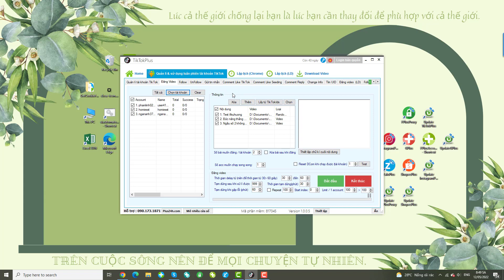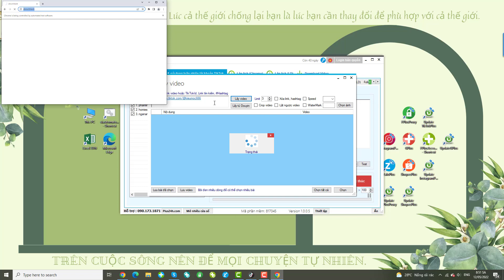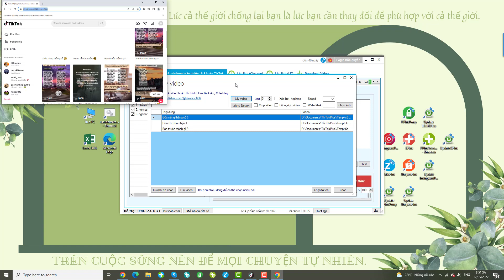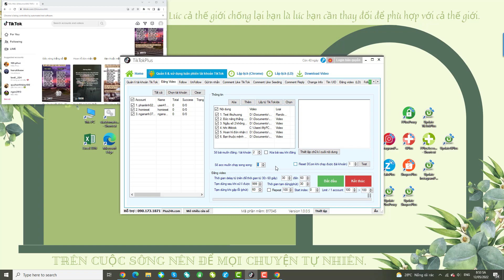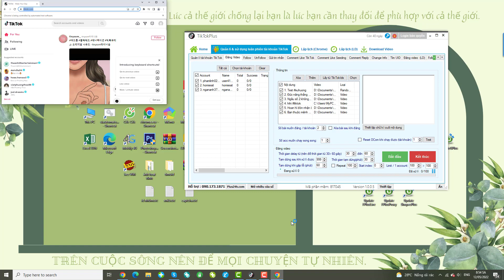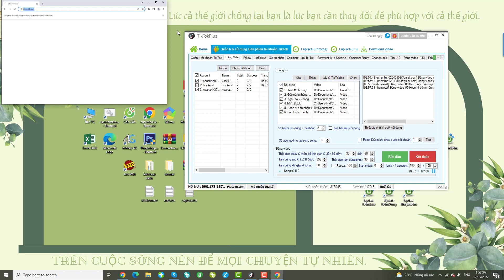Hướng dẫn thiết lập và đăng video tiktok bằng chrome sử dụng TiktokPlus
Cơ chế chạy: phần mềm sẽ random bài trong danh sách bài viết để chạy đăng video